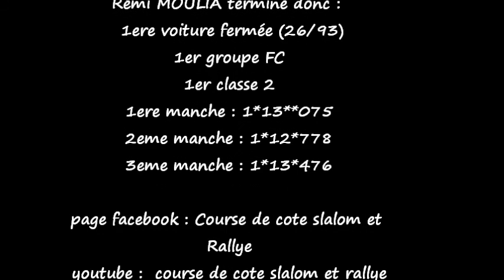Slalom de Mérignac 2015 remi moulia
Après un an, sans y toucher, sans rien y faire.. Rémi MOULIA à ressorti ''la 104 la plus rapide d'Europe" comme la surnomme beacoup de publique :D et ensemble ils ont fait leurs preuve !!
1ere voiture fermé ! 1er groupe FC et 1 de classe 2 !! sur une 26eme place sur 93!! avec 25 protos/monos ! :D
je pense que c'était la derniere pour lui, il y est aller pour sa fille, y à pris plaisir mais n'a plus l'envi et la passion.

PHOTOS DE VOUS, VIDEOS, DIRECT DE MERIGNAC 2015 sur la page facebook du lien suivant

(normalement la qualité du son est bien si celle ci est mauvaise, c'est youtube)